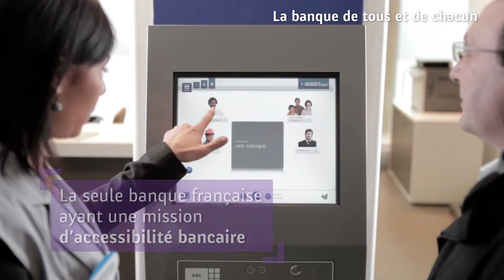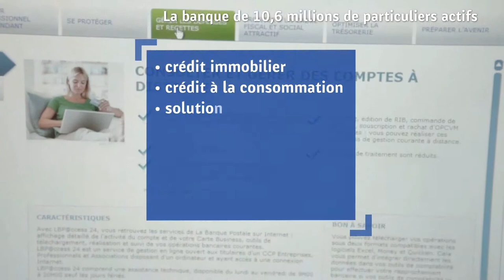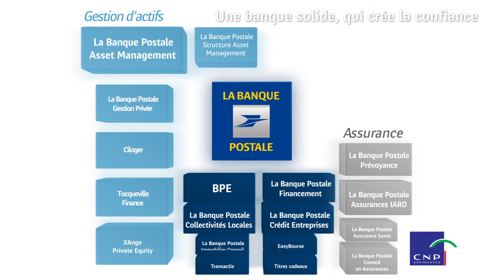La Banque Postale partenaire de La Quotidienne